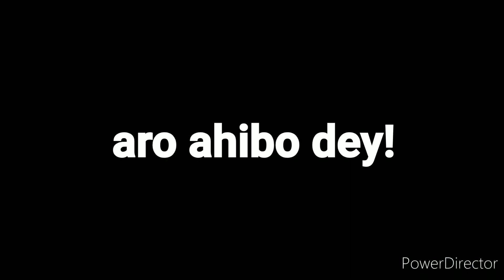MISS MON NAGALAND 2023 COMPETITION WINNERS BELEY EASTER